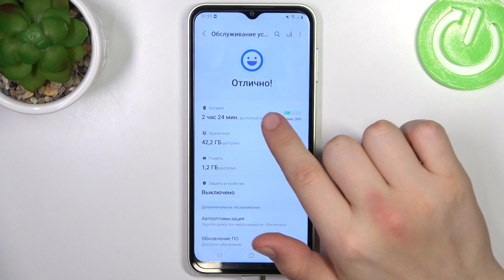Samsung Galaxy M14 | Как отобразить уровень заряда батареи в процентах на Samsung Galaxy M14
В этом видео мы покажем, как на устройтсве Samsung Galaxy M14 установить уровень заряда батареи в процентах. Если вы хотите видеть точное число процентов заряда батареи на Samsung Galaxy M14, то посмотрите наше видео. Мы покажем, как включить уровень заряда батареи в процентах на Samsung Galaxy M14.

Как включить уровень заряда батареи в процентах на Samsung Galaxy M14? Как установить индикатор заряда батареи в процентах на Samsung Galaxy M14? Как видеть проценты заряда батареи на Samsung Galaxy M14?